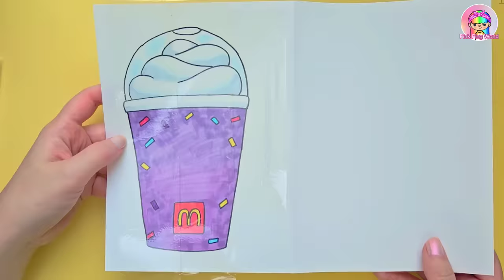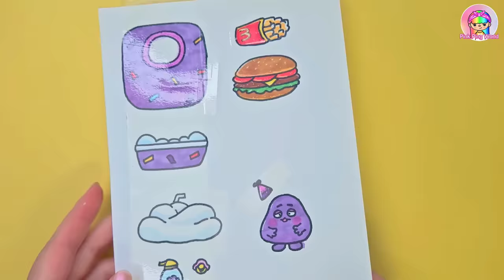[Tutorial] Grimace Shake Squishy house Paper diy